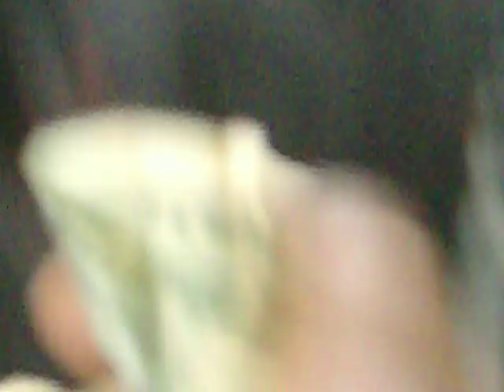BIZZARE FOODS (HOOD VERSION)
MAN EATS RAW CATFISH